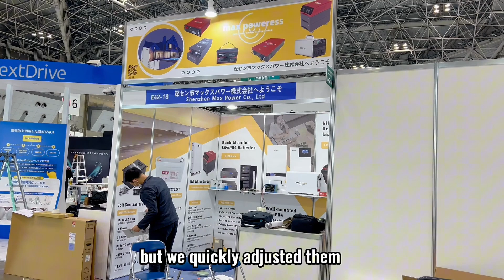A day of Booth Decoration In Japan Tokyo Smart Energy week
Today marks the first day for Shenzhen Max Power Company at Smart Energy Week in Tokyo, Japan, participating in the Battery Japan exhibition. Our main focus is on decorating our exhibition hall. Let's take a look together.